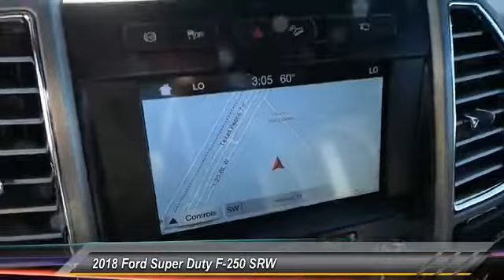2018 Ford Super Duty F-250 SRW Midland TX 1732617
2018 Ford Super Duty F-250 SRW Platinum 4WD Crew Cab 6.75' Box

4200 W. Wall

NOTITLE